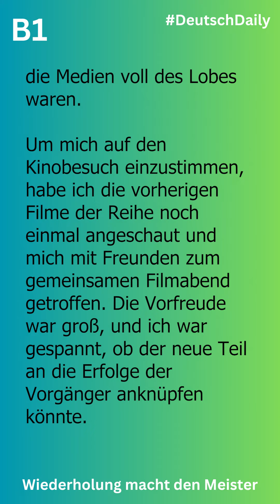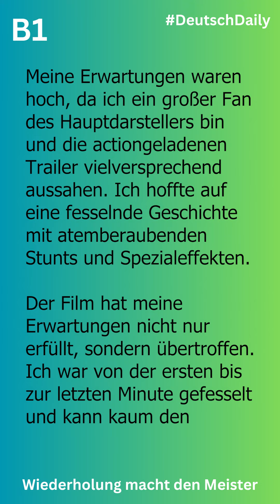B1 Deutsch Prüfung schreiben Mein unvergesslicher Kinobesuch – Helden der Nacht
😍 B1 DEUTSCH PRÜFUNG 【SCHREIBEN】 BEISPIELTEXT
Mein unvergesslicher Kinobesuch – Helden der Nacht

Description:
Willkommen! In today's video, we dive deep into the fundamentals of the German language, perfect for beginners and those looking to refresh their skills. Check them out below!

📚 Recommended Learning Resources 📚

"Grammatik aktiv: Ubungsgrammatik A1-B1 mit Audios online:" - A concise and easy-to-understand guide to German grammar. Great for quick reference.

"501 German Verbs, Sixth Edition: Fully Conjugated in All the Tenses in an Alphabetically Arranged, Easy-to-learn Format" - This book is a must-have for mastering German verb conjugations, essential for fluency.

"German–English Bilingual Visual Dictionary (DK Bilingual Visual Dictionaries)" - With images and bilingual labels, this dictionary is perfect for visual learners.

"Hören & Sprechen B1: Buch mit MP3-CD" - Improve your listening and speaking skills.

kannst du mehr Beispieltexte finden